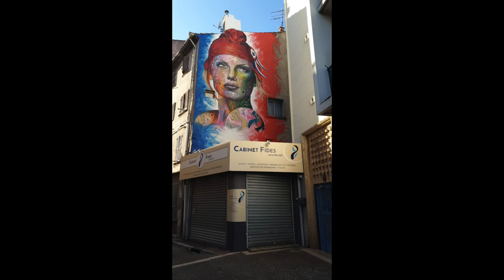Street Art La Seyne decembre 2021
Promenade dans la Seyne sur Mer avec de nombreuses  images de street art